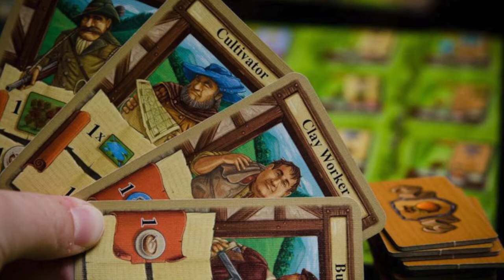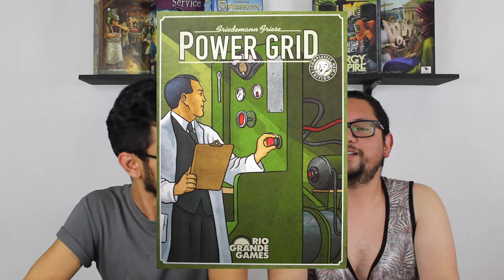Top 5 Juegos Castigantes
Aldo y Josh discuten sobre los juegos, que en su opinión, son los más castigantes. Juegos que penalicen las malas decisiones de los jugadores.